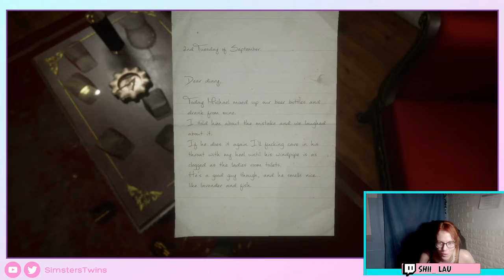♦ Esto parece un manicomio - Close to the Sun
Hi! L al mando!